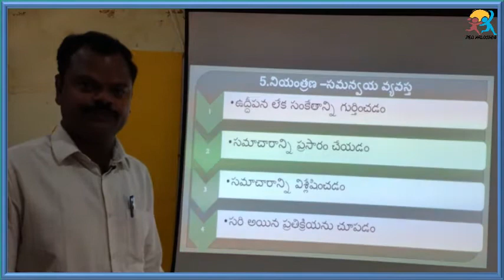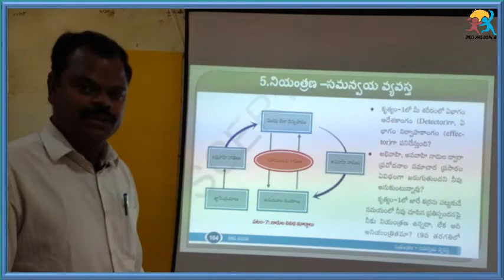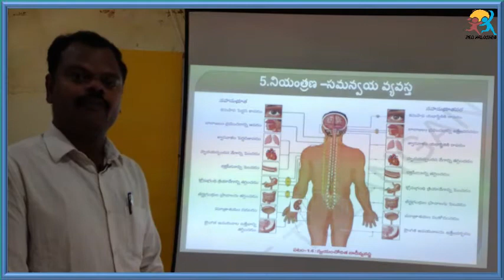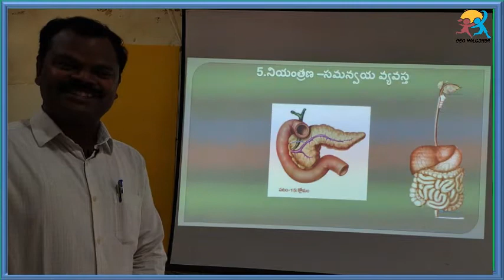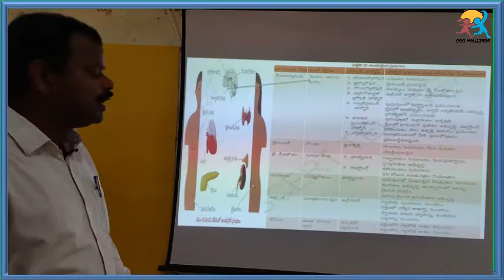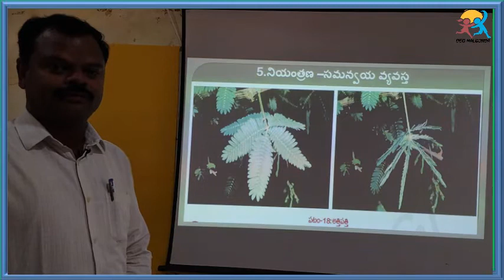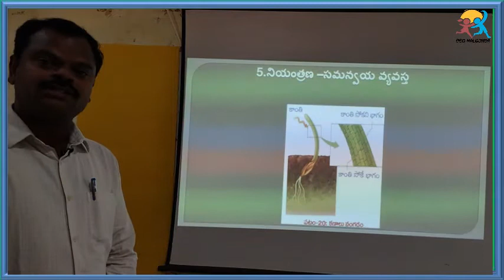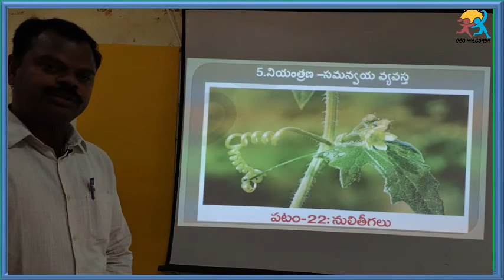10th TM Bio Unit5.నియంత్రణ, సమన్వయ వ్యవస్థ Part4,5